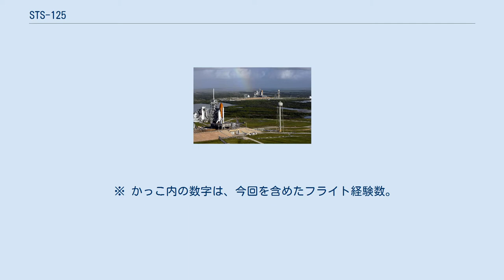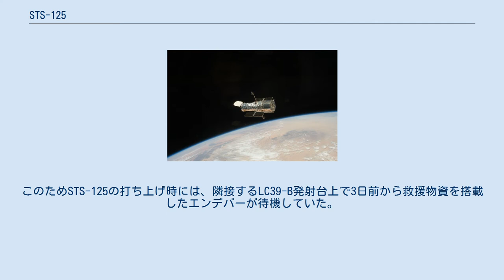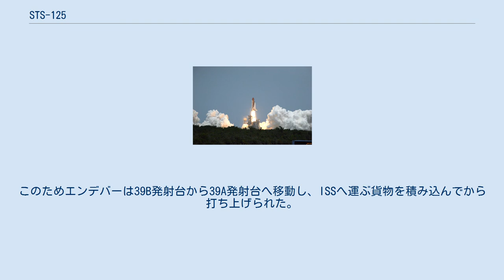STS-125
STS-125は、ハッブル宇宙望遠鏡サービスミッション（HST SM-4）のために、2009年5月にスペースシャトルアトランティスによって行われた有人宇宙飛行である。
 当初は、2008年10月に打ち上げが予定され、発射場まで移動したが、直前になってハッブル宇宙望遠鏡のシステムに不具合が見つかり、その修理の準備を行うために延期された。
 主な内容は、故障したメインカメラACS (掃天用高性能カメラ) の交換、バッテリーの交換、新たな観測機器の取り付け、その他故障箇所の修理である。
 ハッブル宇宙望遠鏡に対するサービスミッションはこれが7年ぶり5度目であり、これが最後となった。
また、スペースシャトルが国際宇宙ステーション（ISS）関連以外のミッションで飛行するのもこれが最後となった。
 極めて難易度の高い困難なミッションであるため、過去に修理ミッションの経験がある飛行士を起用し、二年間に渡る長期の訓練を行った。
 悪天候のため着陸はケネディ宇宙センターからエドワーズ空軍基地へと変更された。
 ※ かっこ内の数字は、今回を含めたフライト経験数。
 STS-125の飛行中に万が一、耐熱パネルに損傷が生じる等してアトランティスが地球への再突入に耐えられないと判断された場合、エンデバーが救援飛行（STS-400）を行うことになっていた。
緊急時救援飛行が具体的に準備されるようになって以降、ISS関連以外でスペースシャトルが飛行するのはSTS-125が初めてであるが、軌道傾斜角が異なるハッブル宇宙望遠鏡の軌道からISSに避難して救援を待つことは物理的に不可能である。
したがって救援を待つ間はアトランティス自身が持つ食料・酸素・水二酸化炭素吸着キャニスタ・燃料電池だけでしのがねばならず、待てる時間的余裕はあまり無い。
このためSTS-125の打ち上げ時には、隣接するLC39-B発射台上で3日前から救援物資を搭載したエンデバーが待機していた。
 救援飛行は、エンデバーに4人の飛行士が乗り込み、2着の宇宙服を積み込んで打ち上げられる。
打ち上げから23時間後にアトランティスと軌道上で接近し、ロボットアームで固定される。
その後、アトランティスの乗務員全員が宇宙遊泳でエンデバーに乗り移り、帰還する。
無人となったアトランティスは廃棄され太平洋上の大気圏に再突入し燃え尽きるコンセプトであった。
 STS-125が無事に終了したため、エンデバーはSTS-400からSTS-127に移行された。
ミッションを切り替えるためにはISSへ運ぶ搭載品をSTS-127の貨物室へ積む必要があるが、待機していた39B発射台は将来のコンステレーション計画においてアレスIの試験機を打ち上げるため改装中であり、貨物積み込み設備が認定寿命切れのため使用できない状態であった。
このためエンデバーは39B発射台から39A発射台へ移動し、ISSへ運ぶ貨物を積み込んでから打ち上げられた。
 2機のスペースシャトルが射点に同時に並ぶのはこれが最後となった。